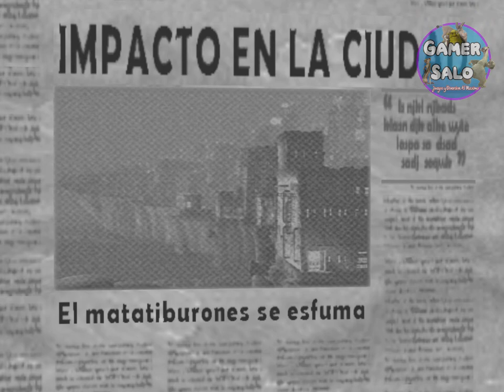El Espantatiburones Capitulo 16: El Atraco Playstation 2 Gameplay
Shark Tale es un videojuego de 2004 basado en la película del mismo nombre que se lanzó en Game Boy Advance, GameCube, Microsoft Windows, PlayStation 2 y Xbox. La versión de Game Boy Advance también se lanzó en un cartucho Twin Pack incluido con Shrek 2 en 2005.
El jugador interpreta a Oscar, un pez que decide mentir sobre sus habilidades para hacerse rico y famoso peleando con su amigo tiburón como el 'Cazatiburones'. El juego comparte una trama similar a la película. Hay 25 misiones diferentes ambientadas en ubicaciones basadas en películas. El juego presenta varios estilos de juego, incluido un modo de exploración, secuencias de acción/lucha, desafíos de carreras y secuencias musicales .

Plataformas: Microsoft Windows, PlayStation 2, Game Boy Advance, Nintendo GameCube, Xbox
Desarrolladores: Edge of Reality, Amaze Entertainment, Foundation 9 Entertainment, Vicarious Visions
Nominaciones: Nickelodeon Kids' Choice Awards al Video Juego Favorito
Géneros: Videojuego de plataformas, Videojuego de carreras, Videojuego educativo
Distribuidor: Activision